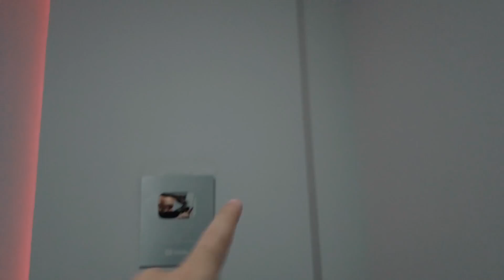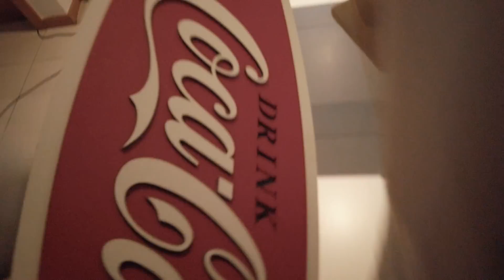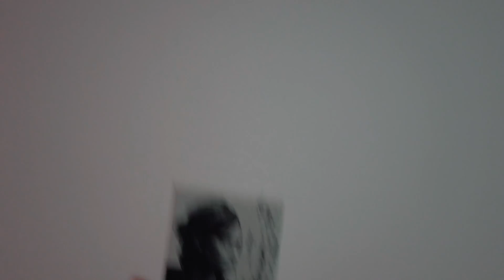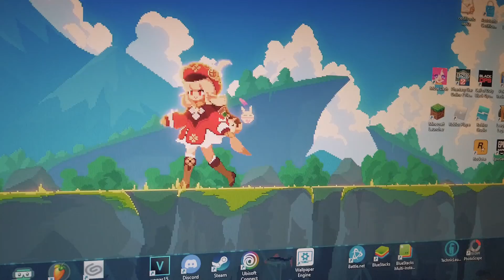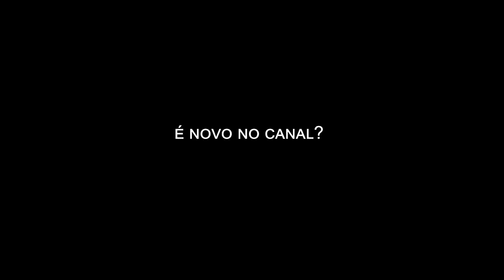Meu novo quarto Gamer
nesse vídeo eu deixei meu quarto muito gamer usando apenas uma coisinha!